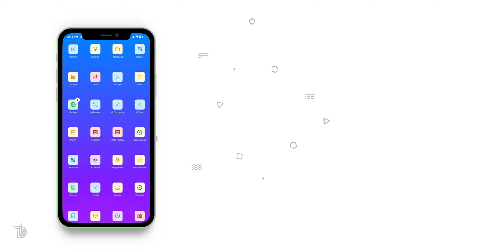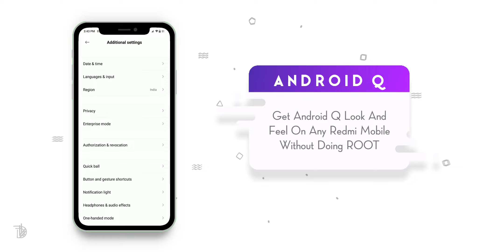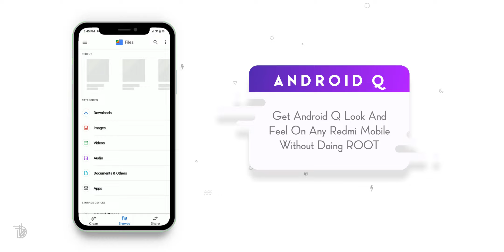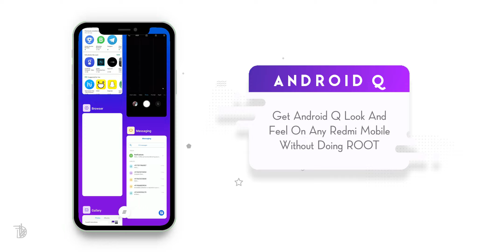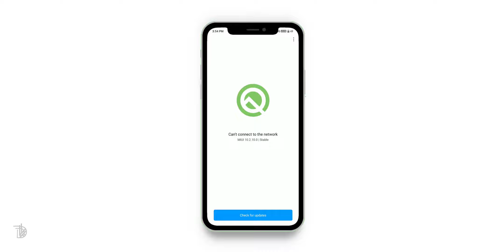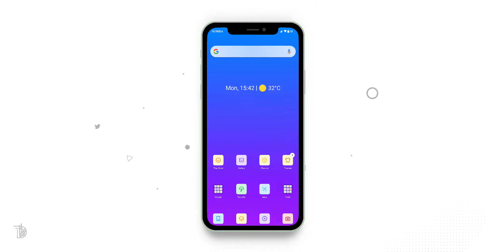Get Android Q On Any Xiaomi Redmi Device || Android Q For Miui 8/9/10 🔥🔥🔥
Hey Friends We Are Back !
Here We Made A Video Of Android Q Theme For Miui 10

Dhiman kamal ©

2. •  D H I M A N  K A M A L •

3. ĐĦƗΜΔŇ ҜΔΜΔŁ

Dhiman Kamal is a multi-platform technology Channel. We make videos for everyone, not just for techies. And we post them everywhere.

+-+ Dhiman Kamal ❤️

Processor - Intel Core I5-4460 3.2 GHZ
Motherboard- Acer H81-M1
Ram - Adata 12 GB DDR3 1600mhz
Graphic Card - Asus 1050ti 4gb
Power supply - Corsair VS450 450-Watt
Hard disk - 512gb Samsung
Solid State drive - Western Digital WDS240G2G0A 120GB SATA (Green)
Cabinet - I ball
Wi-Fi adapter -TP-Link TL-WN725N 150Mbps Wireless N Nano USB Adapter (Black)
Web Camera - Logitech C310 HD Webcam (Black)
Monitor - Compaq R201 is a 50.8 cm (20 inch) LED Backlit LCD Monitor
Speaker - Intex IT 2600 (Blaster)
Keyboard Mouse - ZEBRONICS Gaming Transformer (Keyboard & Mouse) Combo Set

My Smartphone

Redmi 4
Redmi note 7 pro